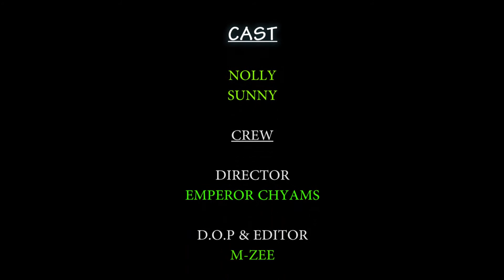COROKASALA 5 - NEW NIGERIA COMEDY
A NEW NIGERIA COVID COMEDY

Chyams Empire Productions Comedy :- Corokasala Series, Covid, Sanitization, Sanitizer